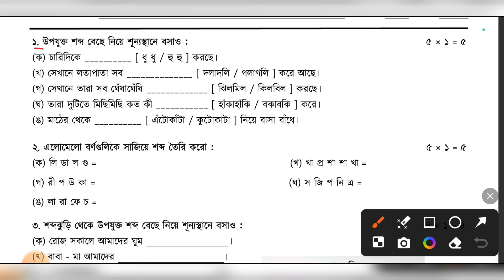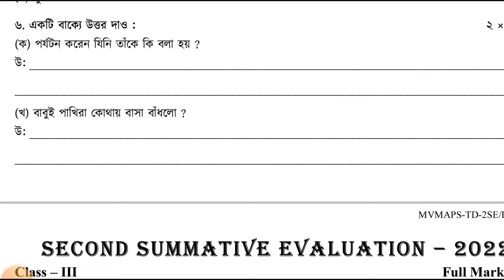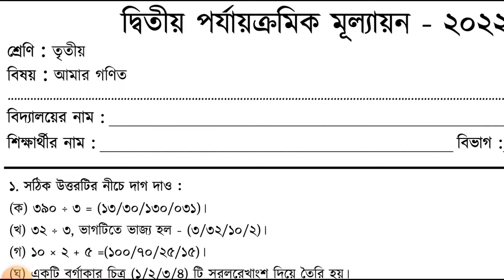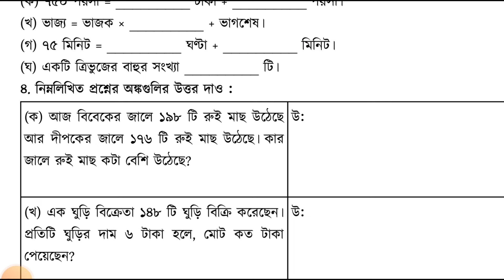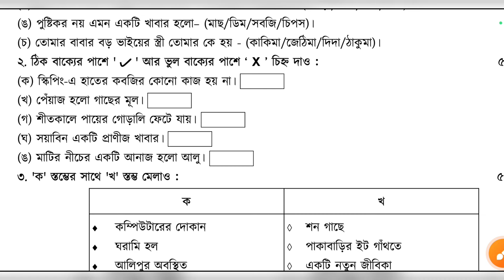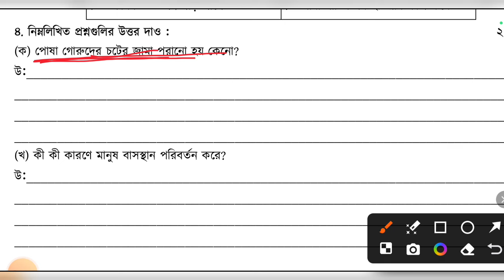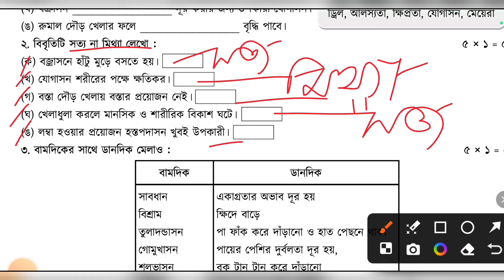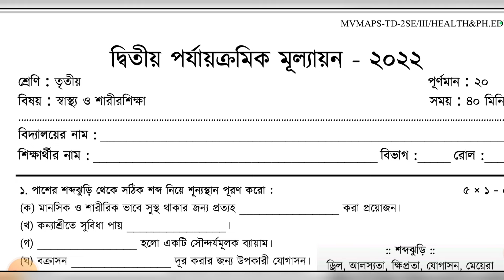Class 3 | 2nd Unit Test All Subjects Question Paper 2024 | 2nd Summative Evaluation 2024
✅ In this video :Class 3 2nd Evaluation Questions and Answers 2024 All Subjects

class 1 2nd evaluation
class 2 second summative evaluation
class 3 second summative evaluation
class 4 second summative evaluation
class 4 2nd evaluation
class 1 english
class 2 2nd evaluation
class 1 2nd unit test 2024
class 3 2nd evaluation
2nd evaluation preparation
দ্বিতীয় পর্যায়ক্রমিক মূল্যায়ন 2024
second exam preparation
english 2ndunittest worksheet
class 3 2nd unit test
প্রথম শ্রেণী
class iii second unit test
class iii 2nd unit test
2ndunittest class 1 english
2nd evaluation
west bengal board class 1 english for 2nd unit test
class 1 proshno bichara
class 1 2nd unit test
class 1 english 2nd summative exam
class 1 evs previous year question paper
class 1 evs 2nd unit test question
class 1 2nd unit test evs question
class 2 2nd unit test evs question paper 2023
class 3 evs 2nd unit test 2024 question paper
class 3 evs question paper
class 1 second unit test question answer
class 1 bengali
class 1 english west bengal board
class 1 english 2ndunittest worksheet
class 1 proshno bichara 2024
2nd unit test class 1 english
bengali tution
bengali education video
 set 13-14 প্রথম শ্রেণী দ্বিতীয় পর্যায়ক্রমিক মূল্যায়ন
প্রথম শ্রেণীর দ্বিতীয় পর্যায়ক্রমিক মূল্যায়ন
প্রথম শ্রেণীর দ্বিতীয় পর্যায়ক্রমিক মূল্যায়নের জন্য ইংরেজি প্রশ্ন
প্রথম শ্রেণীর দ্বিতীয় পর্যায়ক্রমিক মূল্যায়নের জন্য ইংরেজি প্রশ্ন উত্তর
class 1 english proshno
class 1 english from question bank
class one english for 2nd summative
west bengal board class 1 english worksheet
primary class 1 english 2ndunittest worksheet
class 1 proshno bichara english 2024
primary class 1 english
class 1 2nd unit test questions answers
class 3 2nd summative exam question
class 3 2nd evaluation test
class 3 second evaluation test
class 3 second unit test question
class 1 english vocabulary
class 1 english homework
class 1 second unit test question
class 2 part 2 exam 2024
class 2 second evaluation
class 2 all subjects second exam questions
class 2 second evaluation questions 2024
all subjects
class 2 questions 2024
class 2 2nd
class 2 2nd evaluation questions 2024 all subjects
class 2 questions and answers 2024
class 2 questions and answers
class 2 2nd evaluation questions and answers
Class 1 Second Unit Test Examination 2024
Question & Answer/Class One Second Pariksha Question and Answer with sastha o sarirsikha/ West Bengal primary school Class 1 ALL SUBJECTS QUESTION AND ANSWERS WITH SASTHA O SARIRSIKHA QUESTION 2024

class 4
class 4 second summative exam question paper 2024
class 4 second evaluation test question 2024
class 4 2nd unit test question 2024,class 4 second summative exam question 2024
second unit test question paper,class 1 second unit test 2024
class 1 2nd evaluation test
class 1 2nd summative exam question 2024